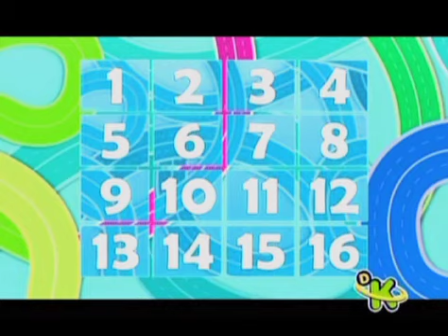MARIANO CHIESA, CONDUCTOR DE VELOZMENTE, EN ENTREVISTA CON YOSELÍN. CANAL CLARO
Yoselín Sánchez entrevistó a Mariano Chiesa quien es el conductor de Velozmente. Él cuenta sus experiencias al realizar la nueva temporada de este divertido programa de concuros que podemos disfrutar por Discovery kids.